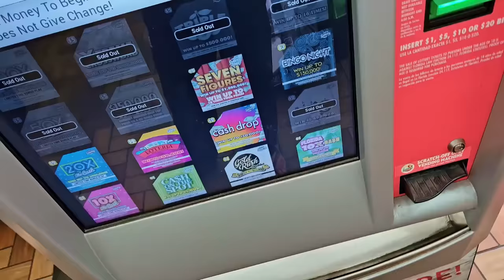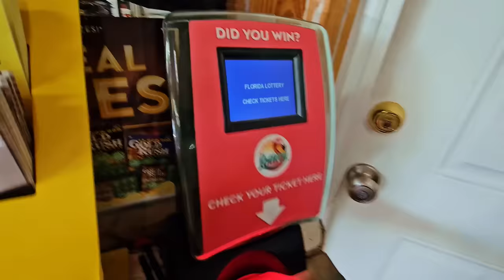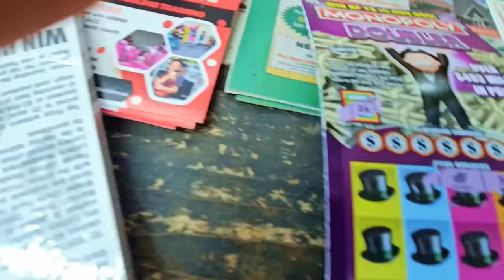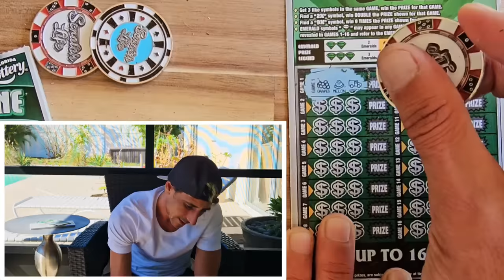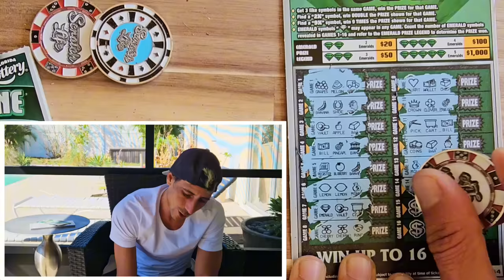💥Big Winner💥This Ticket Never Fails✅️🚀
This Ticket Never Fails!!!Big Win Baby!!
2 x $50 $1,000,000 Year for Life
10 x $5 Emerald Mine 9X scratch off tickets from the florida lottery!

Join Stake Online Casino here (copy/paste link):
stake.us/?c=scratchlife